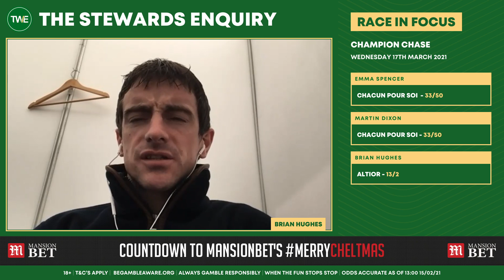🐴Weekend Review | Queen Mother Champion Chase Tips | The Stewards Enquiry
Emma Spencer is this week joined by Martin Dixon to review another cracking weekend of racing that saw an impressive win for Tritonic, a Ryan Moore four-timer and the retirement of the brilliant Black Corton.

The Race in Focus this week is the Champion Chase, with Emma and Martin joined by Brian Hughes to preview the race and each share their selections...